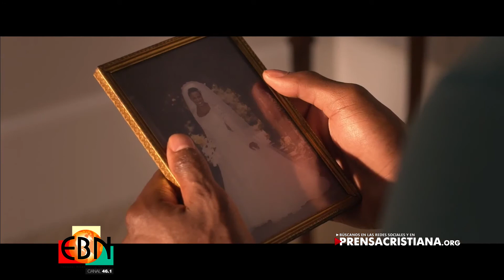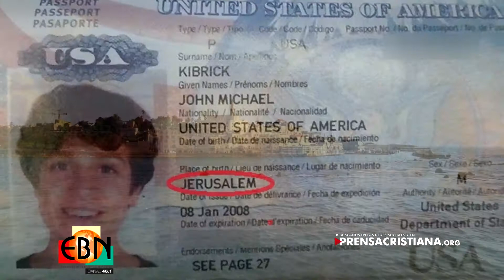Tu Voz Noticias - Resumen de la Semana #02